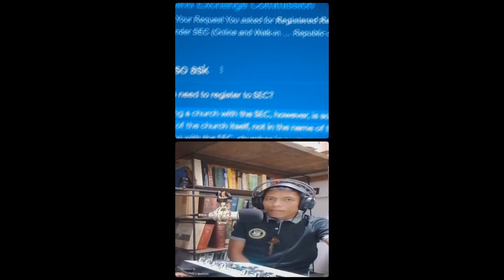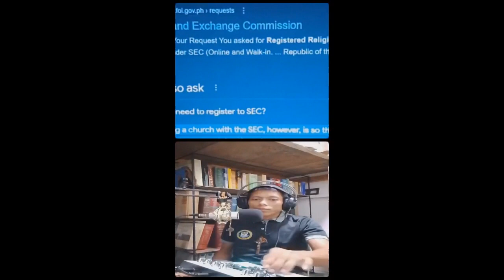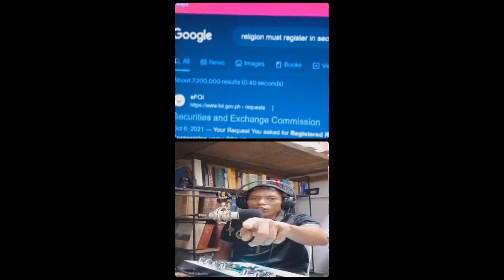NA IPIT SA DEBATE? NATAKOT MALALAMAN NILA NA POYD PA LANG E PA REGISTERED ANG CHURCH SA SEC?